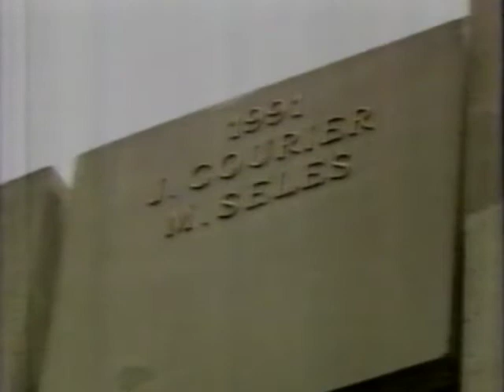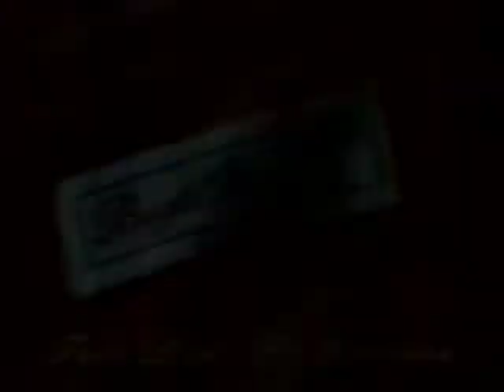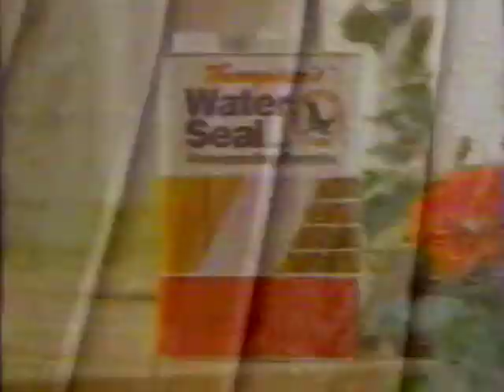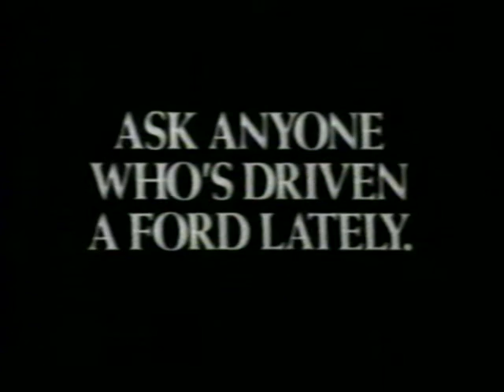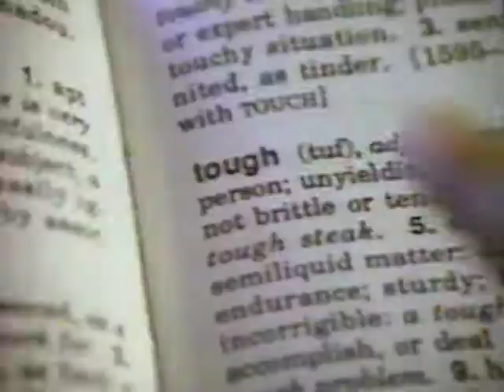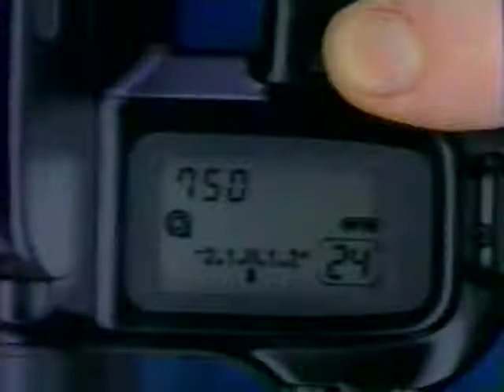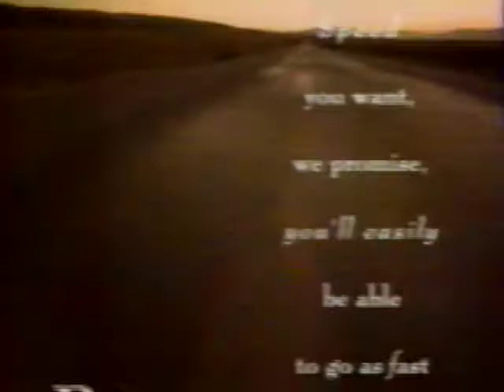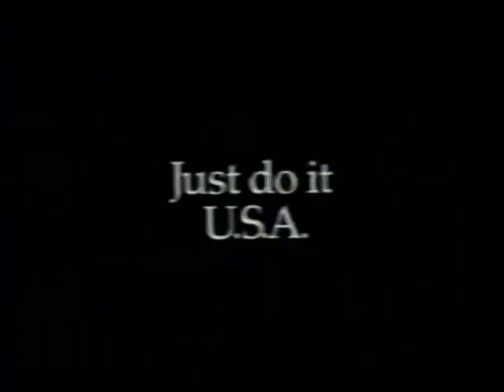French Open 1992 Final Jim Courier vs Petr Korda 1 of 2